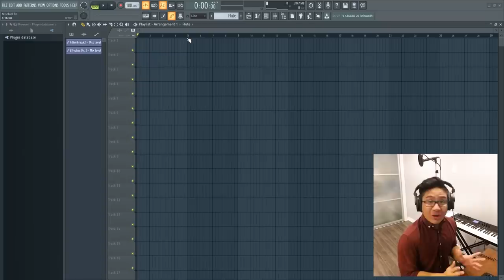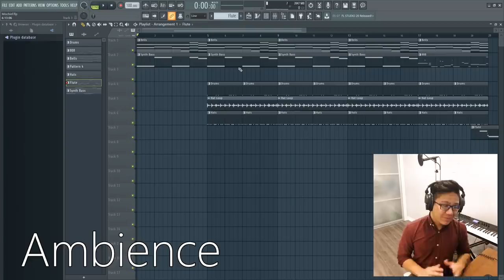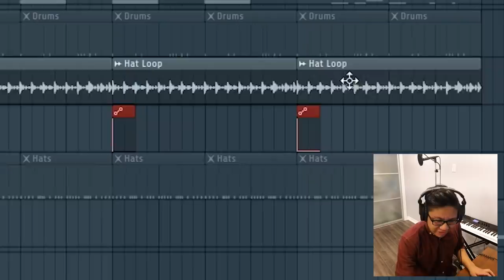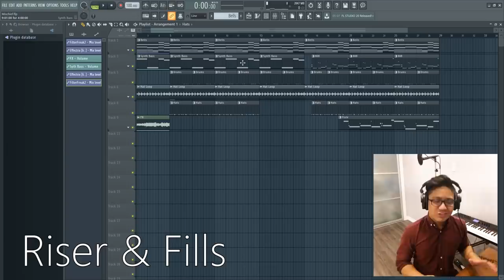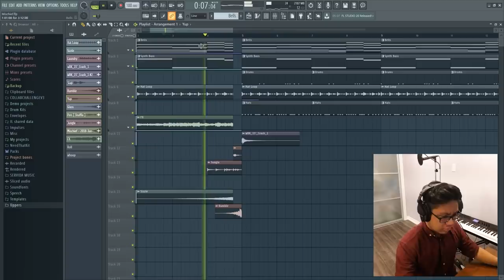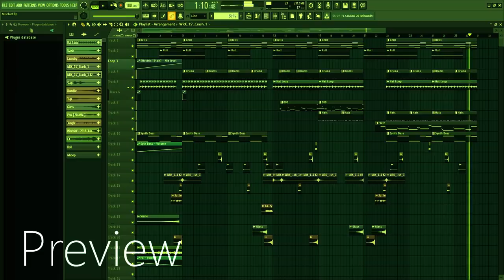Arrangement Tricks To Make Your Beats More Interesting!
Wanna learn how to create catchier melodies and chord progressions without wasting years learning music theory?  Then click this link to get my new online course Pro Level Beats now!

In this video, I give you 5 arranging tricks to make your beat more interesting. This works on any DAW including FL Studio, Logic, Ableton, etc. These tips can also work for multiple genres. Comment your personal arrangement tricks below!